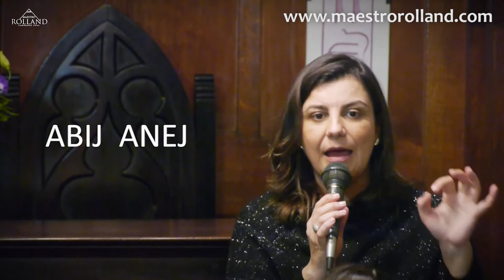Meditación y Energía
- Maestra ps.Ana Paula
La Psicóloga Maestra Ana Paula Garrido, explica cómo la meditación con dabrakás, crea una energía positiva que nos ayuda a solucionar diferentes situaciones de la vida.

El Maestro Rolland, descubrió la base de la sabiduría de los
antiguos médicos y sacerdotes egipcios: el kabash. Una ciencia
que combina la fuerza mental unida a la fuerza espiritual,
aplicada a la acupuntura para la cura de las enfermedades del
cuerpo y del alma.

Practicada en forma de meditación, a través de la concentración
mental de combinaciones energéticas llamadas dabrakas (palabra
sagrada) permite el desarrollo personal, alcanzar paz y armonía.
La realización y concreción de metas, el éxito y la prosperidad.

Aplicada a la psicoterapia es excelente para el tratamiento de los
miedos, disfunciones sexuales, depresión, falta de motivación,
inseguridades, falta de encuentro con uno mismo y terapias de
regresión a vidas pasadas.

Es además una fuente de energía positiva que permite combatir
los problemas causados por energías negativas que causan
bloqueos, pérdidas, fracasos y hasta enfermedades.

El Kabash unido a la energía piramidal es la terapia por
excelencia para la salud psico-física, la realización afectiva y la
prosperidad.